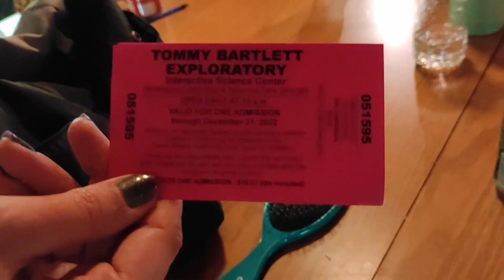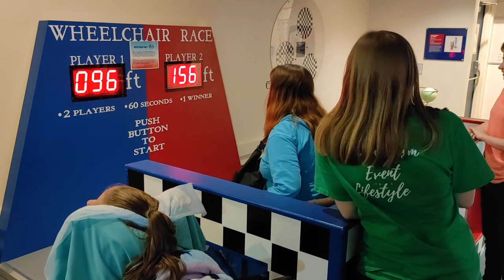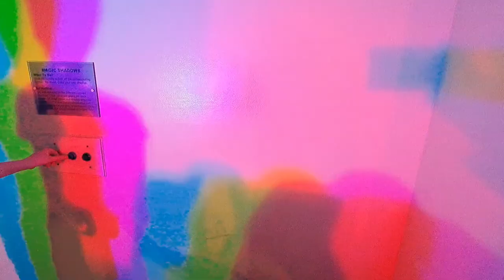CRAZY FUN Sensory Activities at Tommy Bartlett's!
The Tommy Bartlett Exploratory Interactive Science Center has a TON of fun sensory activities! Raelynn enjoyed many of them, and we were all glad we went there during our vacation!